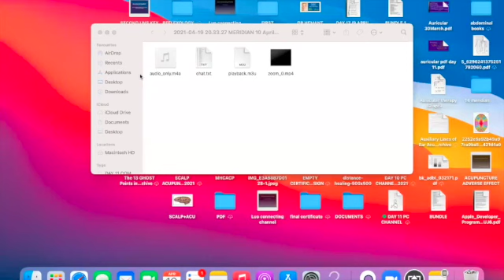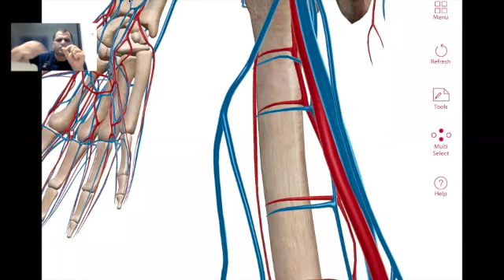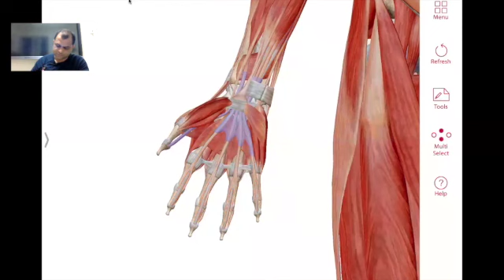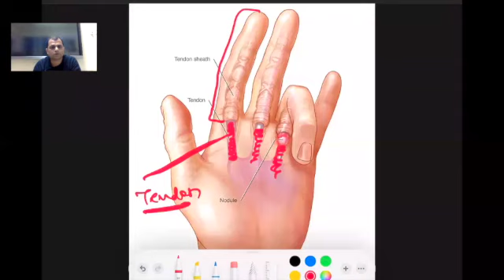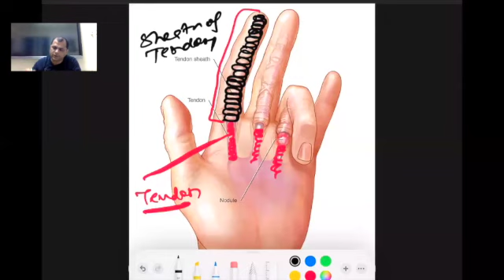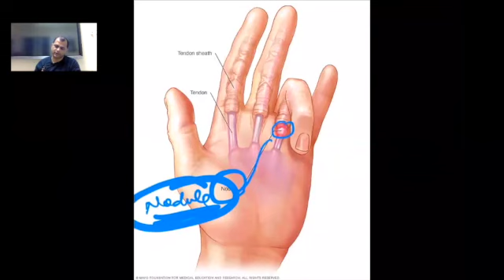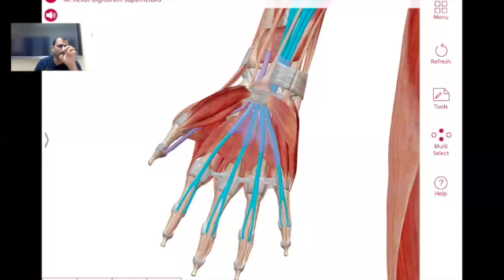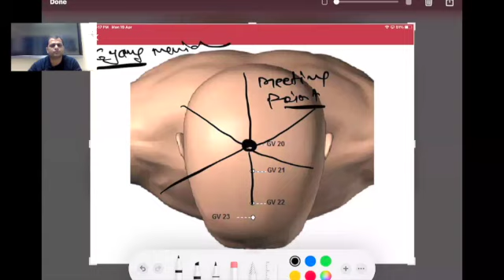Day 1 HINDI ACUPUNCTURE FOR TRIGGER FINGERS , STIFF FINGER